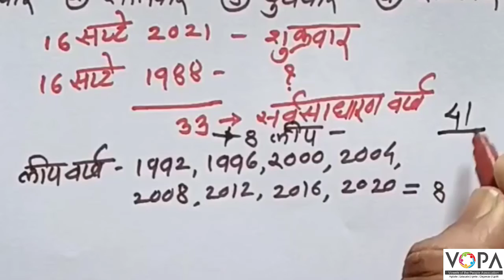८ वी | शिष्यवृत्ती | बुद्धिमत्ता | कुटप्रश्न | दिनदर्शिका | V1 |V-School